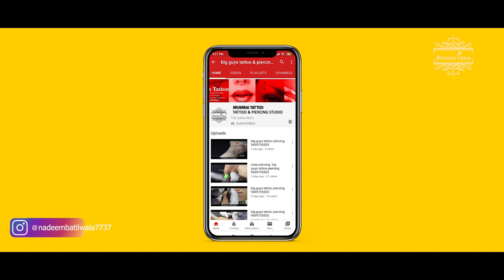om tattoo big guys tattoo piercing 9699735303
Address:
3rd Floor,23/22 Kavrana Bldg,(Bharat Photo House),
545, Kalbadevi Street., Opp. Metro Cinema,